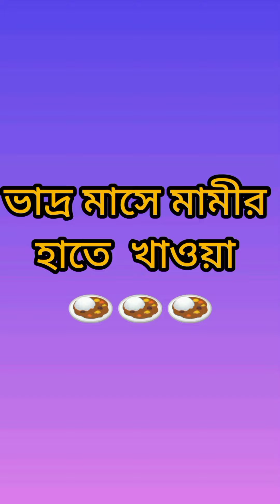হঠাৎ করে মামার বাড়ির কেন গেলাম//